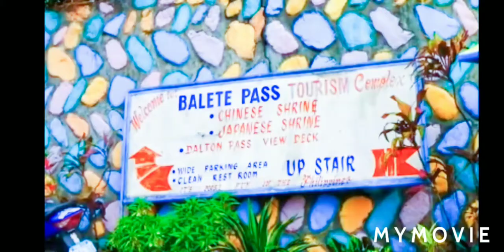The beautiful spot in NUEVA VIZCAYA 😊❤️😘